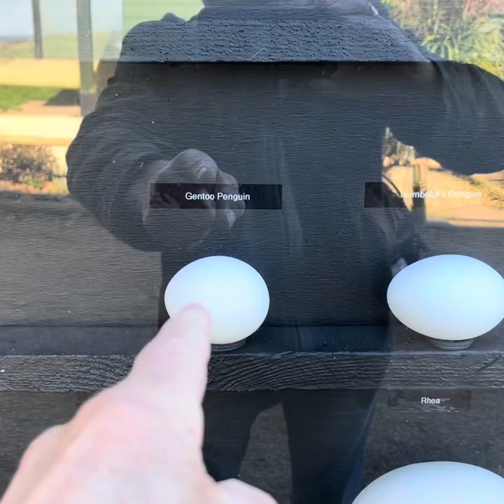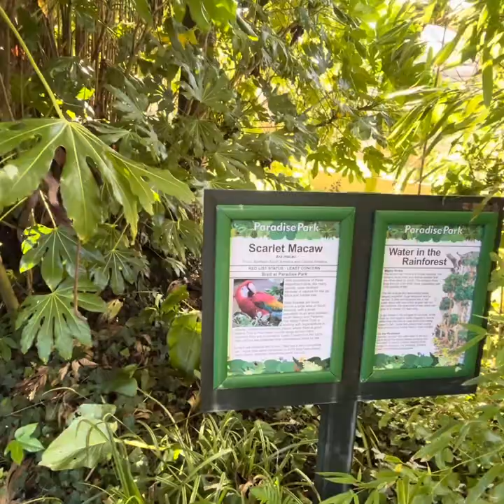ParadiseParkWildLife@cliffordcoxoutandabout.409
A very nice park with some good video of Otters, Penguins, Flamingo, Macaw’s etc.